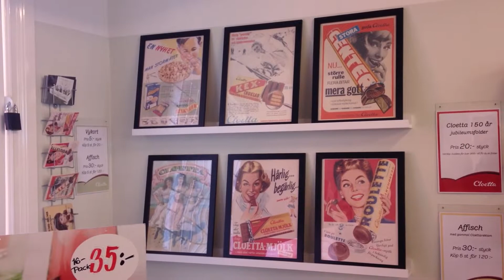Cloetta - Gamla Linköping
Cloettas affär i Gamla Linköping.